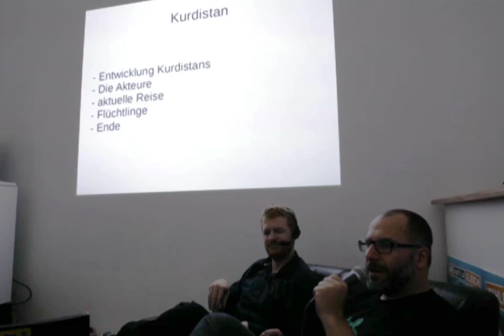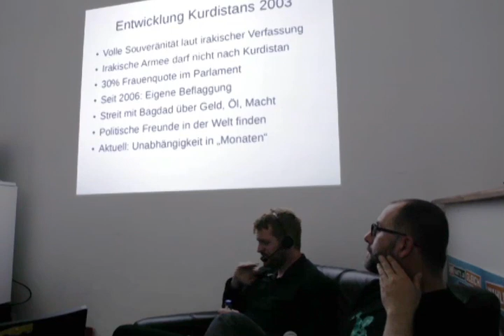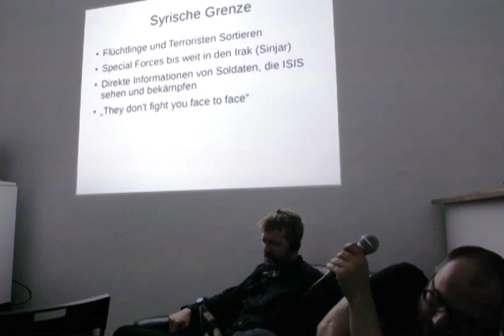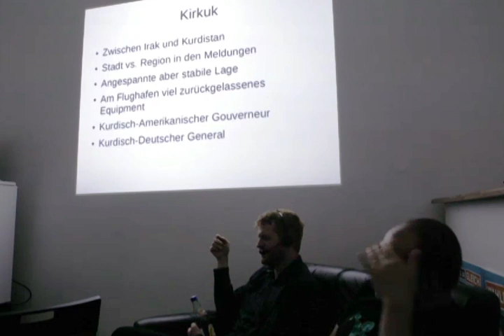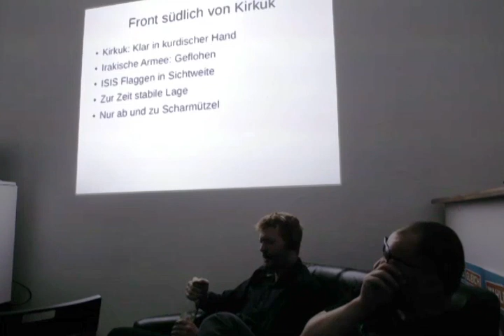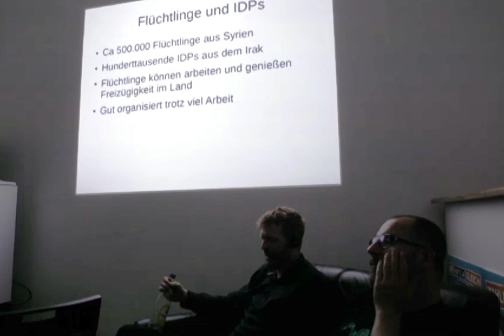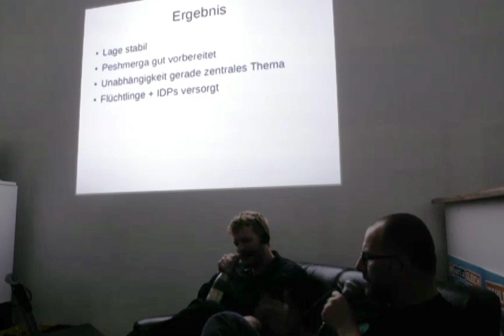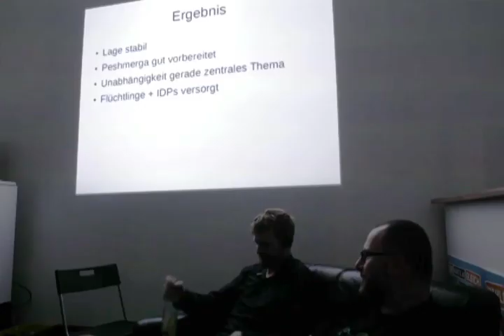Von Mossul bis Kirkuk - Reisebericht aus Kurdistan im Nordirak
(Wir bitten den teilweise leicht asynchronen Ton zu entschuldigen)

Enno Lenze hat im Juni 2014 für 8 Tage den kurdischen Teil des Irak bereist und dort Gespräche mit örtlichen Vertretern, insbesondere den Peshmerga (Kurdische Truppen) in der kurdisch verwalteten Provinz geführt.

Im Abgeordnetenbüro N64 gewährt er Einblicke in die politische Situation und seine Erlebnisse vor Ort, was nicht nur angesichts des militärischen Konflikts mit der ISIS interessant ist.